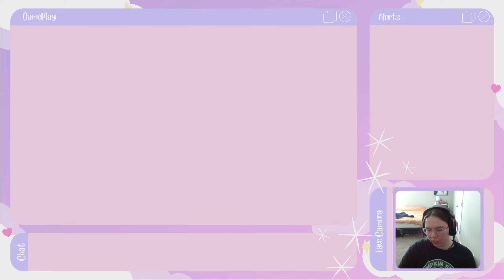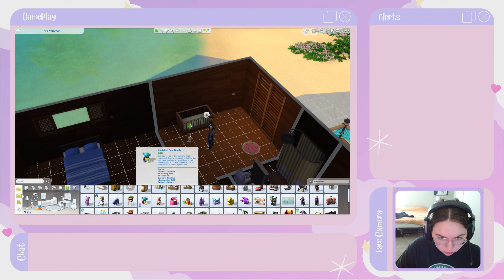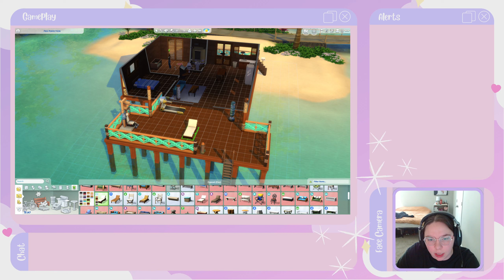Momma stay calm but... THE BABIES ARE HERE! (sims 4)